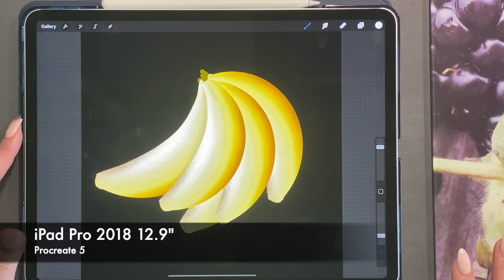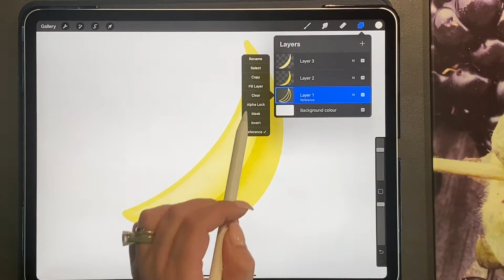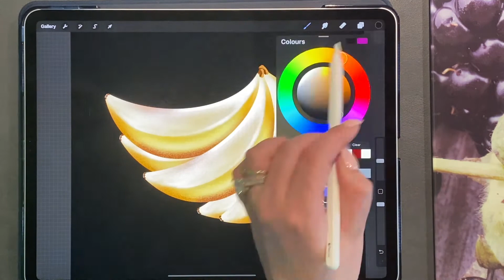How to Draw Bananas- Procreate Timelapse Tutorial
You can draw anything you want to! Use my quick and easy tutorials and practice your digital art skills to get better each and every time!!

-Using the iPad Pro 12.9” 2018 with 2nd Gen Apple Pencil – Program Procreate 5-
-Brushes used are from the Procreate App

Feel free to join our FB group for Procreate users:
❤ Procreate Digital Art - Tips, Tricks and User Help

If you are looking into getting into Print on Demand or want to learn how to sell your art and products then join our Print on Demand group:

❤ Merch by Amazon - KDP - Createspace & Print on Demand

❤ Don't ever forget that art matters so don't ever stop creating.